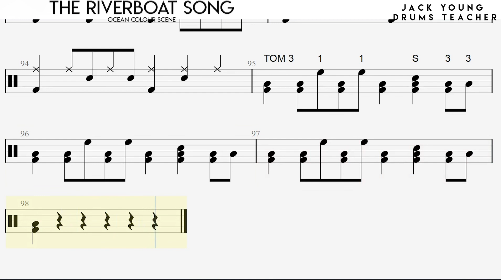How to play The Riverboat Song 🥁 on Drums - Trinity Rock & Pop Grade 5